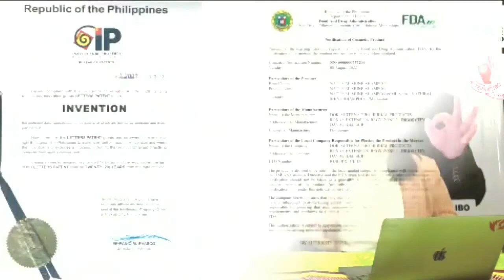TRUTH ABOUT DOK ALTERNATIBO with CEO Ms. Edelein Delibo & Chief Edel Roderos